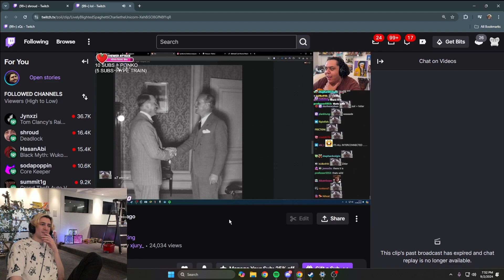XQC 6 "handshakes" from h*tler LUL